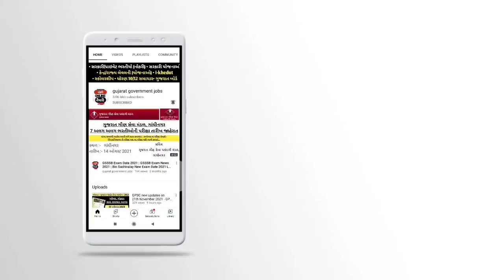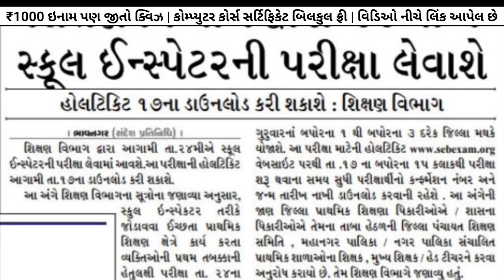School Inspector Bharati Gujarat in 2022 - Sarkari Jobs in Gujarat - Sarkari Naukri Gujarat in 2022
✅️ સરકારી/પ્રાઇવેટ નોકરી માટે બેસ્ટ એપ્લિકેશન
✅️ Free free free ✅️ ડાઉનલોડ કરો 👆🏻
✅️ Quiz રમો અને ₹1000 બેઠું ઇનામ જીતો✅️
✅️ Career | Opportunity in Finance
સરકારી નોકરીની તૈયારી કરતા ઉમેદવારો માટે ખાસમ ખાસ